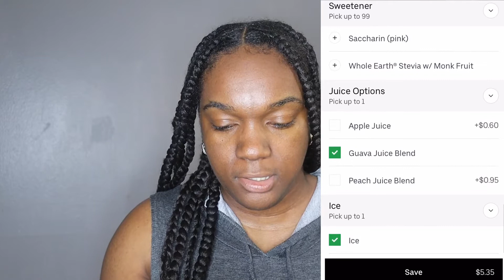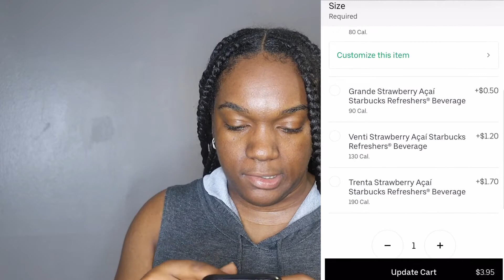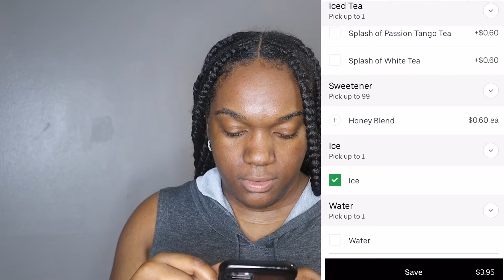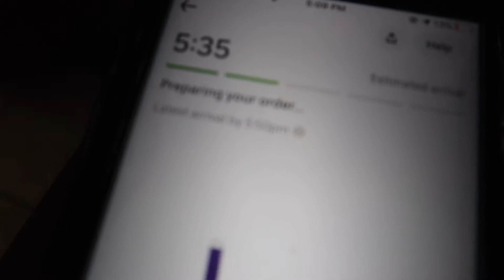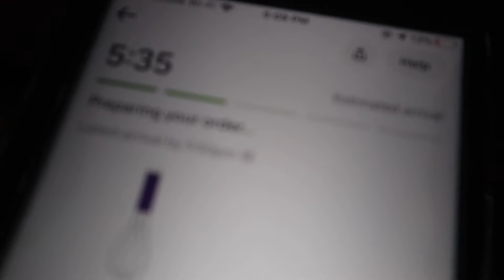I Have NEVER Tried STARBUCKS ![]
It is always a great to try new things because you never know the outcome !
It may be something you will never do again but at least you know you've tried.

OR Something that will become your new normal ! 🙃
I've decided to take on Starbucks and what they have to offer!

I really like these types of videos so feel free to drop any suggestions in the comment section!